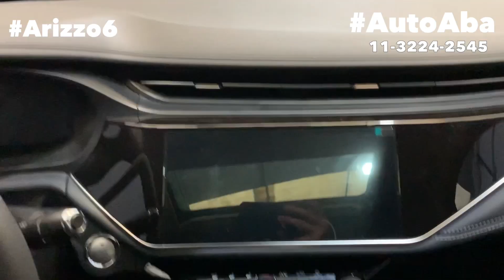CHERY ARIZZO 6 Pro Aplicamos o Envelopamento de Teto Preto Brilhante e a Película Film Nanoceramica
Chery ARIZZO 6 Pro Equipamos com Adesivo de Teto Black Piano e Película Film Nanoceramica ficou Demais,
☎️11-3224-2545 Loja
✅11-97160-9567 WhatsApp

Novo Chery ARIZZO 6 Pro Lançamento da marca com muitos detalhes bem legais e um acabamento top, nosso cliente buscava diferenciar seu carro dos demais Arrizzos na rua e aplicou um envelopamento de Teto Preto brilhante Show de bola e a película Nanoceramica termica com efeito escuro por fora e claro por dentro uma proteção a mais,

Temos muitos acessórios para equipar seu Chery ARIZZO 6 Pro,

Aqui vc encontra:
✔️Desbloqueio do Multimídia
✔️Frisos Laterais
✔️Ponteira de Escapamento
✔️Envelopamento de Teto Black Piano
✔️Película Protetora do Multimidia e Painel
✔️Rack de Teto
✔️Módulo de Subida dos Vidros
✔️Alarme
✔️Rebatimento dos Retrovisores
✔️Engate Reboque

Conheça a nossa loja aqui no centro de São Paulo,